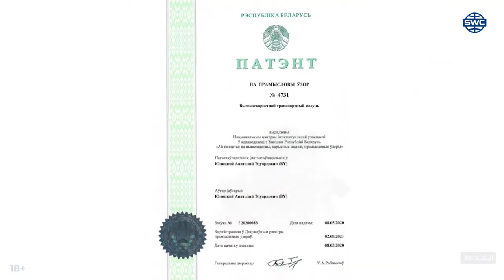Noticias Sky World Community sobre Unistky String Tecnologie Inc. Edición 247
UNISTKY STRING TECNOLOGIE (representada anteriormente por la marca Skyway) es una compañia tecnologia  con un proyecto real, con más de 1000 ingenieros, arquitectos y diseñadores, que vende sus participaciones a centavos $ al igual que lo hicieron Google, Microsoft, Alibaba o Facebook en sus prelanzamientos (antes de entrar en bolsa) Sky Way encuentra parte de sus fondos en el sistema de Crowdfunding y nos ofrece un inmejorable Plan de Compensación. La compañía esta valorada actualmente  en 5000  millones de $. Su tecnologia se aplica al Transporte urbano y de carga y se denomina Transporte de Hilos o Cuerdas Pretensadas, que es de 4 a 10 veces más económico, que cualquier otro transporte actual, aparte de salvar millones de vidas y minimiza el impacto ambiental. ¡¡¡Ahora puedes  convertirte en Co –Propietario de la Corporación de Transporte Más Grandes del Mundo. Hemos recibido dos subvenciones de la ONU y tambien nos ha incluido en su Listado Mundial de Expertos en Transporte Terrestre Sostenible. Tenemos miles de Km precontratados en varios paises. ¡¡¡ Ya somos mas de 400.000 personas que hemos confiado en la compañia. Skyway comenzó la financiacion colectiva o crowdfunding de acciones o crowdinvesting, en 2014 con la primera etapa de un total de 15. Actualmente nos encontramos al final de la etapa 14. La salida a bolsa coincidira con la finalizacion del Ecoparque Tecnologico, etapa 15 y la ejecucion de algunos tramos en diversos paises. En ese momento nuestras participaciones en la compañía pasaran a ser acciones de la misma y podremos venderlas o cobrar dividendos de por vida.